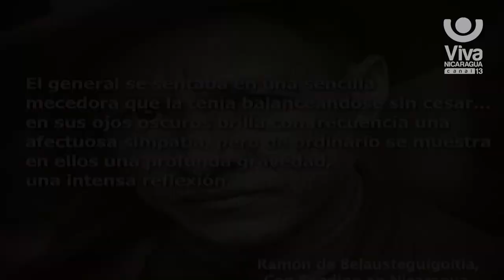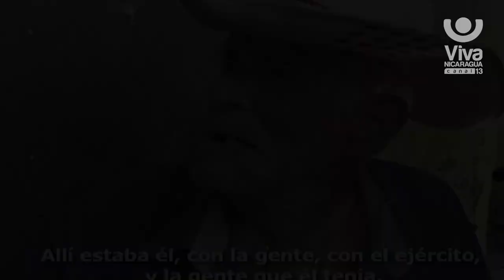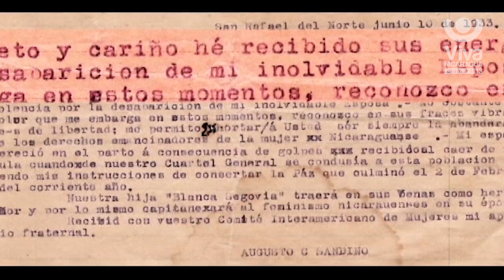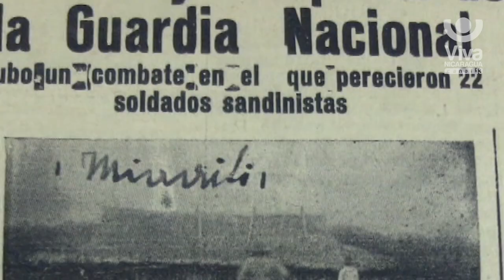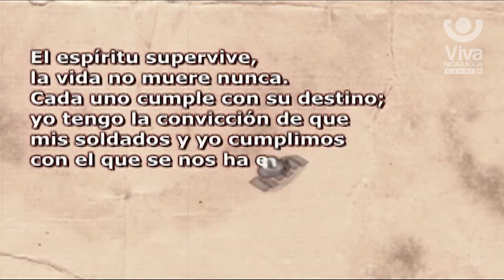Sandino: General de Hombres y Mujeres Libres - [Documental]